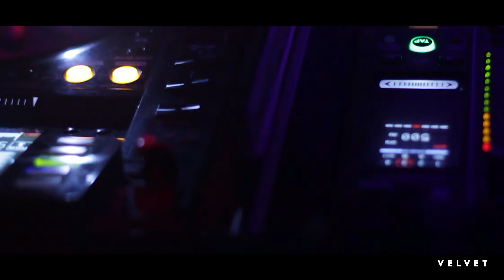Professional Saxophone Players | Weddings Events Mallorca | Video | Velvet Productions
Adam is one of Europe's most in demand saxophonists for international luxury weddings and events either playing solo or with a full band